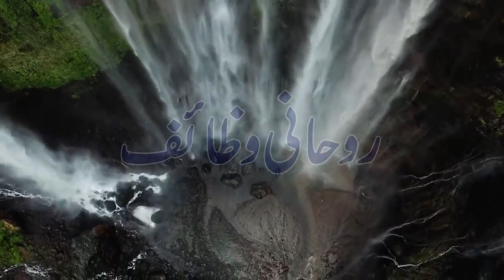15 Shaban(Shab e Barat) 1 Tasbih Ka Amal | Rizq Or Dolat Ka Tofan Aa Jaye Ga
15 Shaban(Shab e Barat) 1 Tasbih Ka Amal | Rizq Or Dolat Ka Tofan Aa Jaye Ga | Shab e Barat